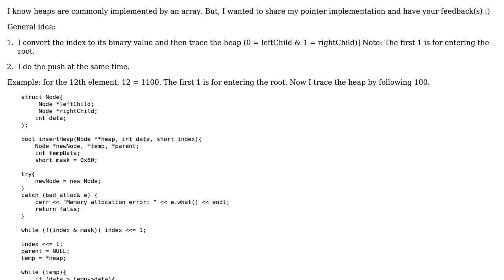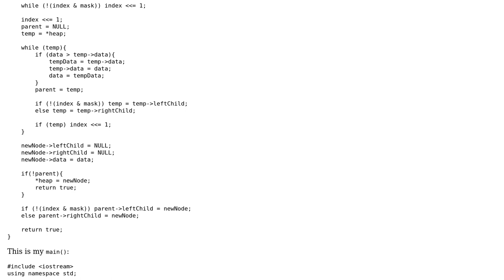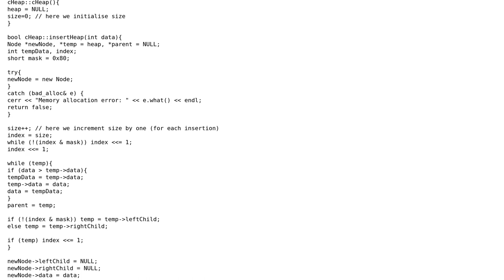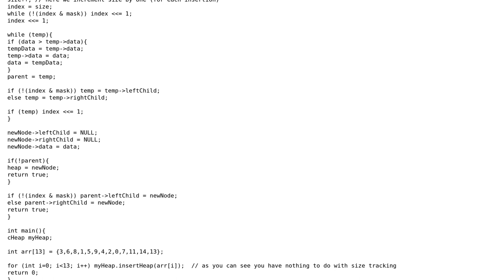Code Review: Heap implementation using pointer (2 Solutions!!)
Code Review: Heap implementation using pointer

With thanks & praise to God, and with thanks to the many people who have made this project possible! | Content (except music & images) licensed under CC BY-SA | Music | Images & others | With thanks to user Noctis Skytower user Nejla and the Stack Exchange Network Trademarks are property of their respective owners. You are responsible for your own actions.